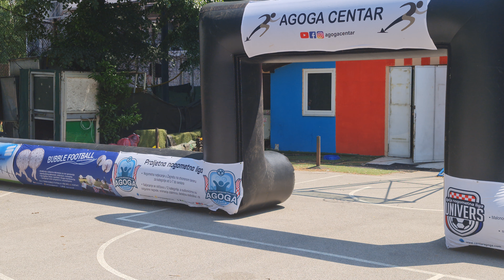U-8 (2013) Dodjela medalja FŠ Zagi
PNL Agoga 2021